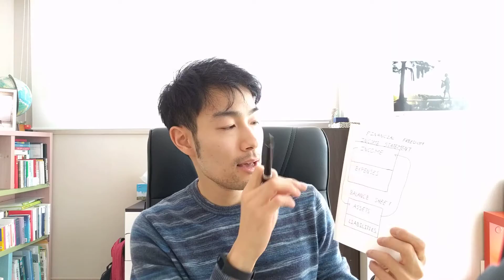Why "A" Students Work for "C" Students - Robert Kiyosaki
This video is about the book Why "A" Students Work for "C" Students and Why "B" Students Work for the Government by Robert Kiyosaki and the importance of financial literacy/education.

Get the book here:
AMAZON USA
AMAZON CANADA
AMAZON UK

Like my Facebook page to get exclusive content and updates on posts